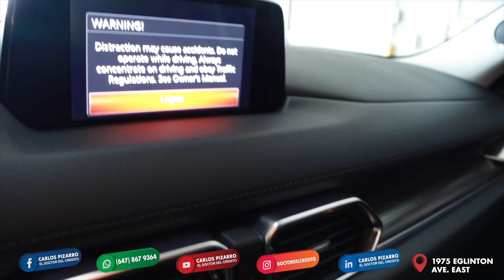CANADA TORONTO APLICA AHORA 2020 MAZDA CX-5 CON CARLOS PIZARRO EL DOCTOR DEL CREDITO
Vengo desde 𝗞𝗶𝘁𝗰𝗵𝗲𝗻𝗲𝗿, 𝗢𝗻𝘁𝗮𝗿𝗶𝗼 📍, me entere de Carlos Pizarro el doctor del credito por medio de la mejor publicidad que hay y es el voz a voz, un amigo me recomendo contigo, hoy vine y hoy mismo me llevo mi camioneta, estoy muy feliz, es un logro muy especial para mi y mi familia. 🇨🇴📍🇨🇦